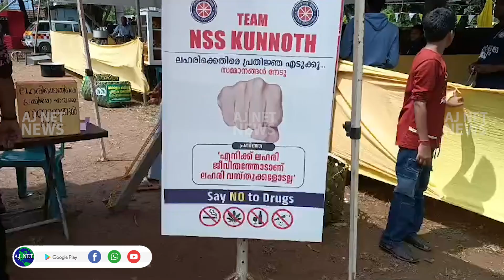വരും തലമുറയെ ലഹരിയിൽ നിന്ന് രക്ഷിക്കാൻ..........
കുന്നോത്ത് ഹയർസെക്കൻഡറി സ്കൂളിൽ വച്ച് നടക്കുന്ന ഇരിട്ടി ഉപജില്ലാ സ്കൂൾ കലോത്സവത്തിൽ വരും തലമുറയെ ലഹരിയിൽ നിന്ന് രക്ഷിക്കാൻ വേറിട്ട ആശയവുമായി കുന്നോത്ത് എച്ച് എസ് എസ്  എൻഎസ്എസ് വളണ്ടിയേഴ്സ്